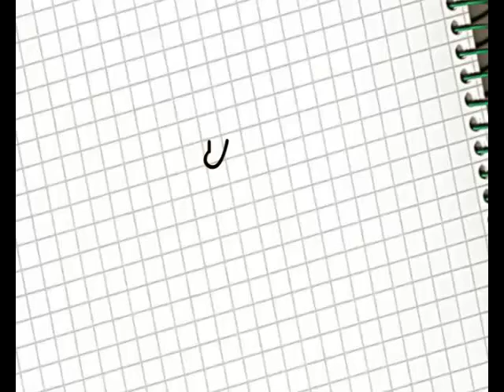SUEÑOS DE VARIETE - CABARET - NOV 2011